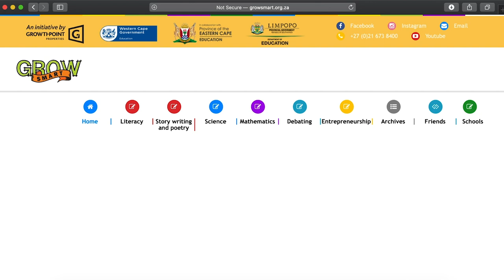Growsmart live on air with Ryan O'Connor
We are excited to announce that the Growsmart competition goes live on air with Ryan O'Connor and HeartFM weekdays from Monday, 01 June 2020.

This is going to be the biggest educational competition on radio the Western Cape has ever seen, so get ready for 6 months of intense competition.

Can you and your school walk away as the champions of the first-ever Growsmart on-air Competition?

Listen to the Ryan O’Connor drive between 3 - 6pm, Monday to Friday for more information.